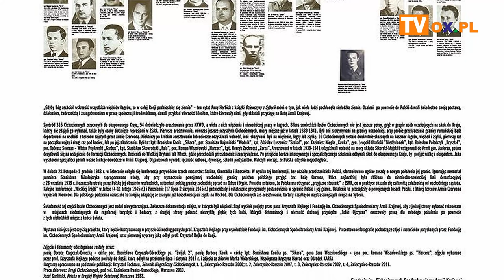Portal OX.PL Polecamy! 13.02.2020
┌ Rozwiń Opis

Wiślańskie walentynki
Love songs – koncert walentynkowy w Brennej
Koncert walentynkowy w COK
Walentynkowy spektakl na dwa serca w Skoczowie
Obchody 79. rocznicy pierwszego zrzutu Cichociemnych w Dębowcu
Otwarcie wystawy: Cichociemni aresztowani przez NKWD w Skoczowie
Mateusz Mijal w Goleszowie
Bal karnawałowy na lodzie w Ustroniu
Tradycyjna szkubaczka w Istebnej
Wieczory muzyki organowej i kameralnej u św. Elżbiety w Cieszynie
Zespół Medusa w Cieszynie
Zimowe wejście w gaciach na Czantorię